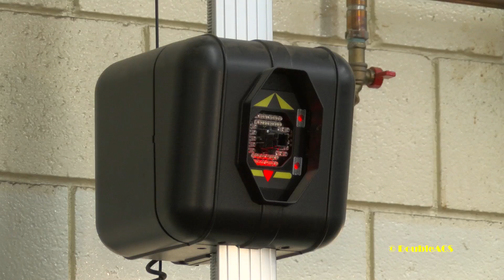DoubleACS Daily News 02-03-2017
Attleboro High School promotes itself as being a comprehensive High School featuring a variety of academic and vocational opportunities. Several students from the school's automotive class have been chosen to participate in the Mass Auto Dealers competition this weekend. We spoke with Teacher Bob Vinskus to learn more.